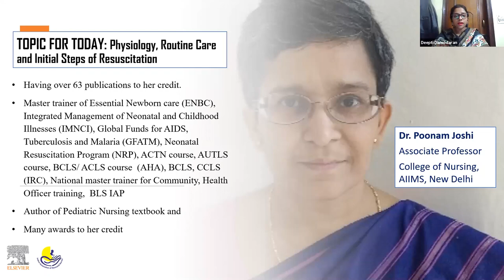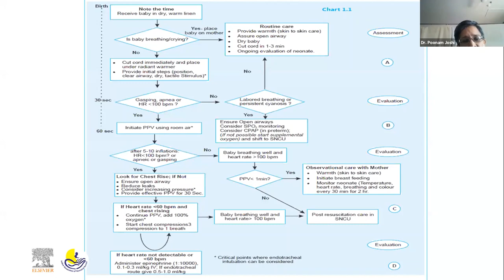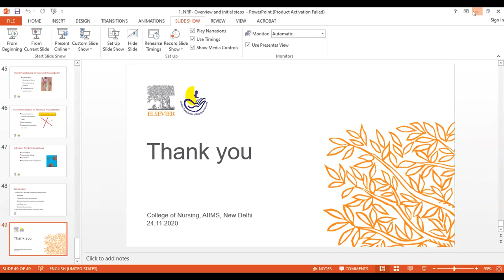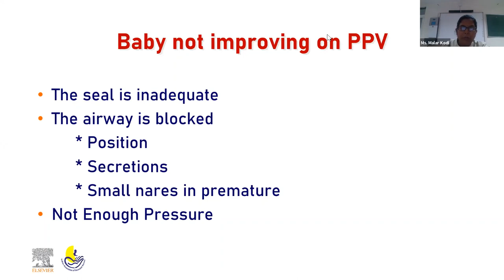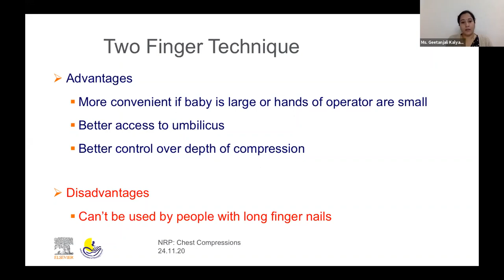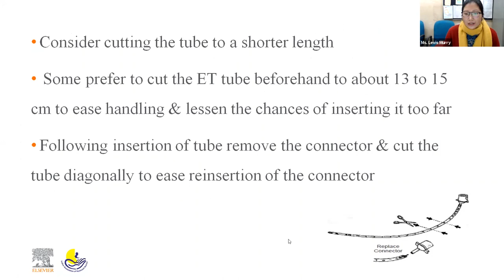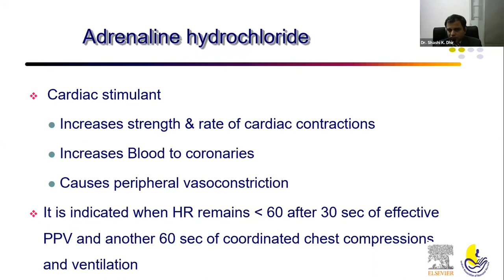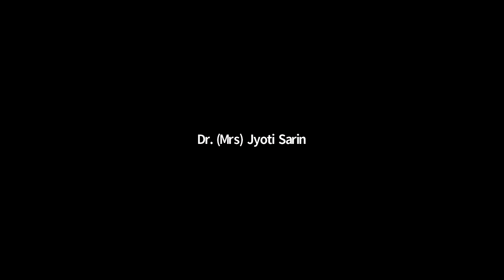Webinar on "Ameliorate Neonatal Outcome: Enhancing Evidence based Neonatal Care": Session 1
Learn about various aspects of Neonatal Care in this Webinar on "Ameliorate Neonatal Outcome: Enhancing Evidence based Neonatal Care"